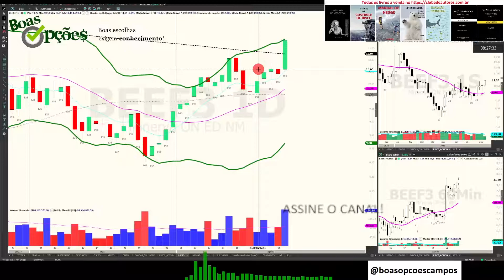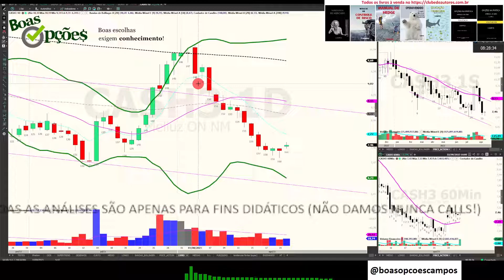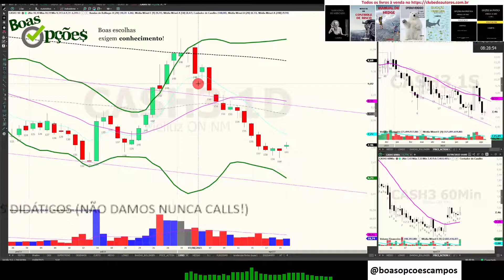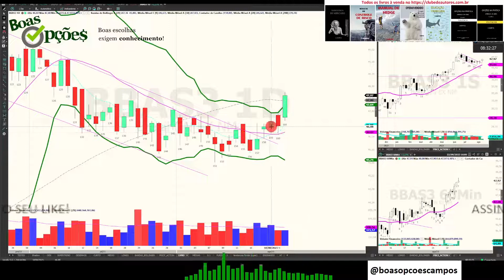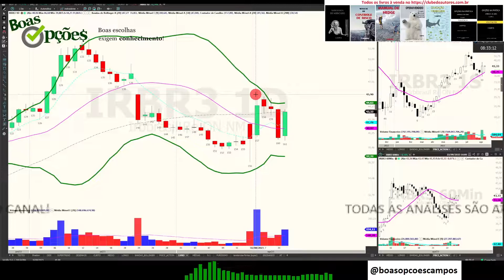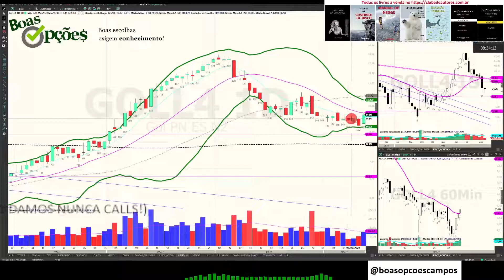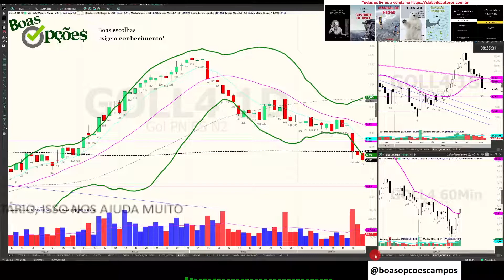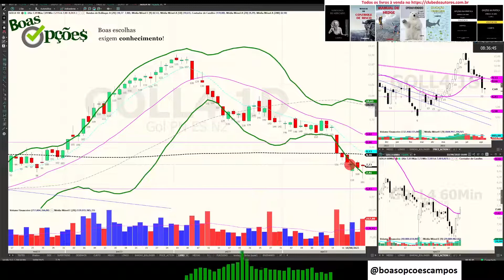TENHA UM PLANO E SIGA O PLANO